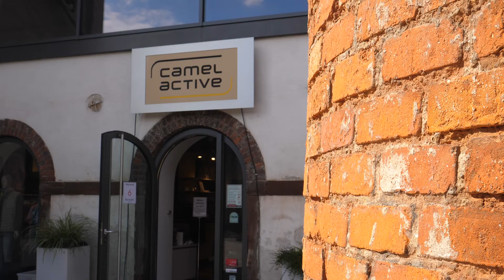Outlet Center Wadgassen - starke Marken, ganzjährig reduziert. So geht entspanntes Outlet-Shopping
Outlet Center Wadgassen (Werbung)
Starke Marken – ganzjährig reduziert. Shopping-Spaß in über 20 Shops und Top-Marken zum Outlet-Preis. Die einzigartige, historische Atmosphäre rundet das Shopping-Erlebnis ab.

OUTLET CENTER WADGASSEN
Saarstraße 20
66787 Wadgassen

ÖFFNUNGSZEITEN
Montag bis Samstag:
10:00 – 19:00 Uhr

Verkaufsoffene Sonntage 2021:
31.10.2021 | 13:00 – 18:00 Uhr